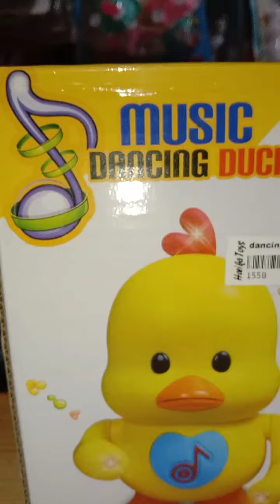unboxing mainan anak dancing duck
Stock ready
Silakan kunjungi toko kami Harika toys Jalan muria raya no 96 mojokerto kota